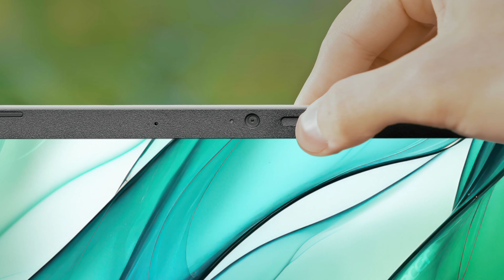Acer Aspire Vero 16